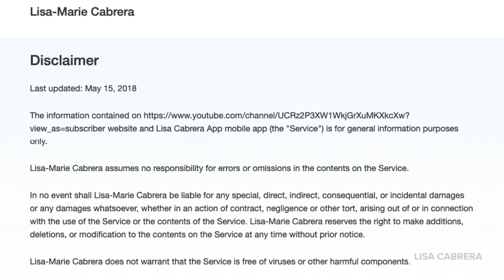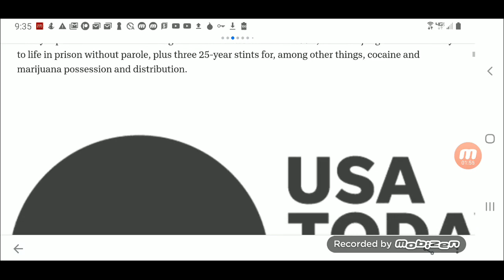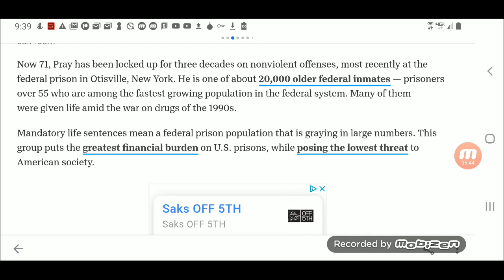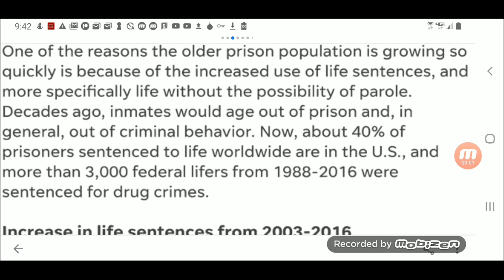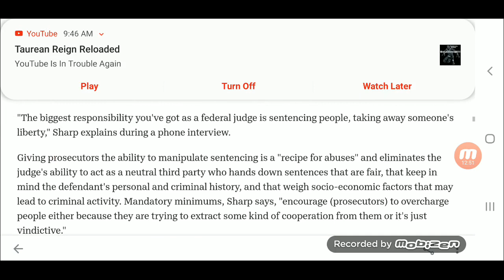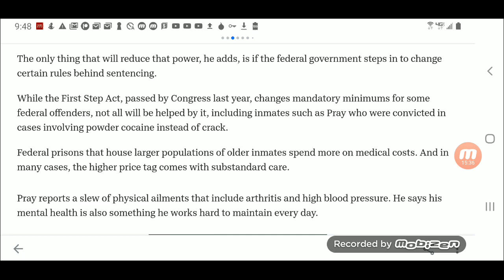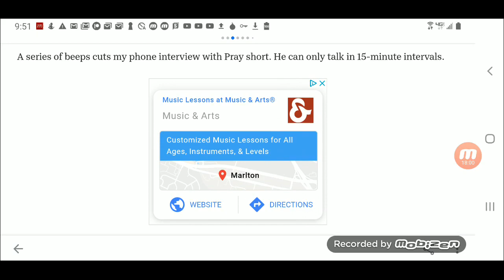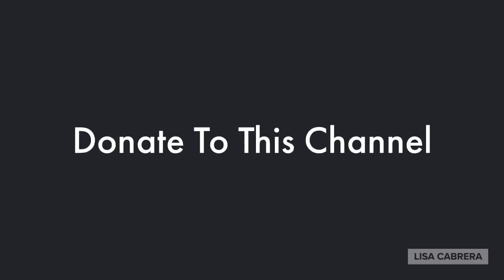US Prisons Are Becoming Nursing Homes